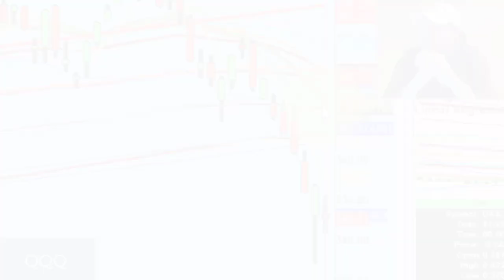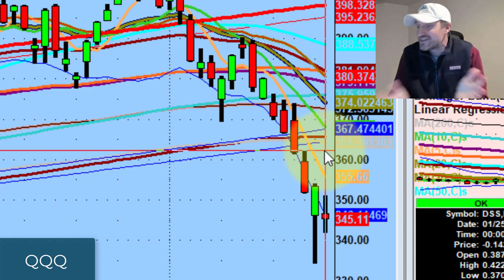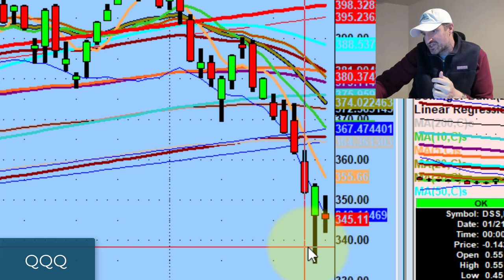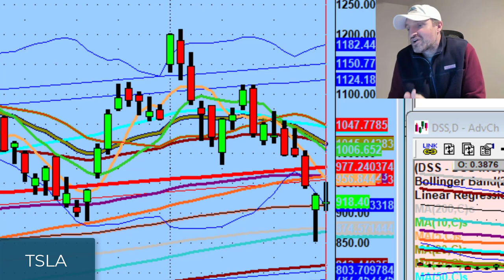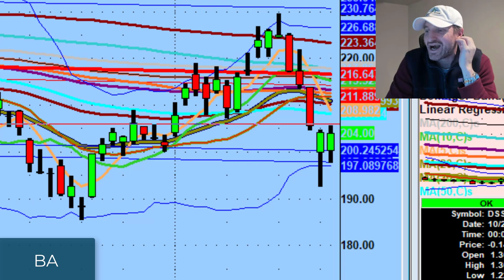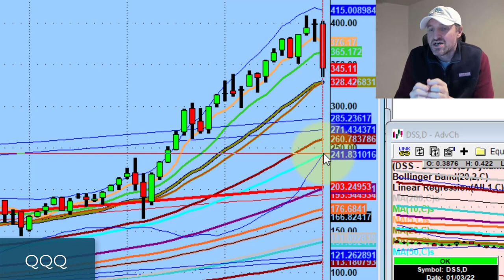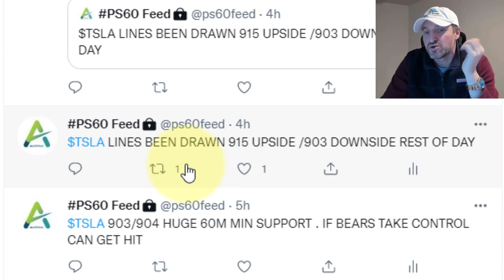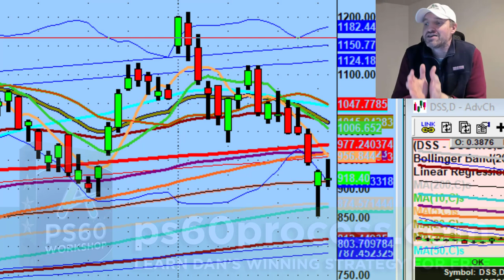We Need To Be Extra Patient With Our Trading Setups Right Now | Stock Market Technical Analysis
The market is all about shooting first and asking questions later - everything is getting sold right now.

Tonight we discuss the importance of patience in these conditions and when we can consider the market oversold.

💚 COMMUNITY SUPPORT 💚